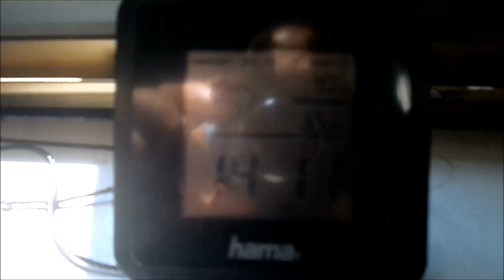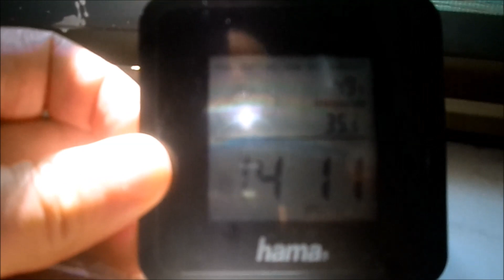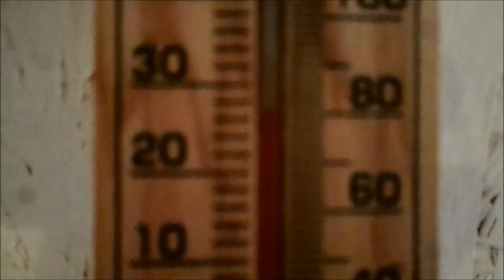Casa con Cappotto Interno in Sughero ecco quanto ripara dal CALDO ESTIVO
in questo video vi mostro in una giornata calda d'estate le temperature interne e esterne della mia casa isolata termicamente all'interno con sughero e osb senza usare collanti o rasanti.
spero vi sia stato di aiuto e di spunto.